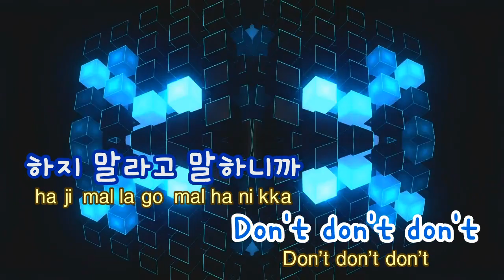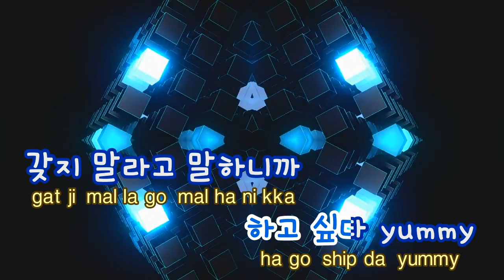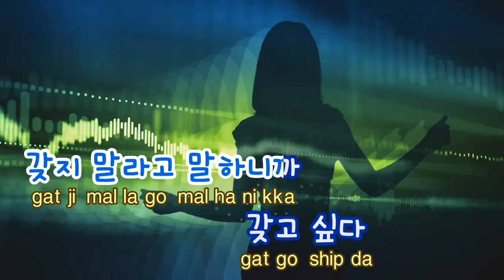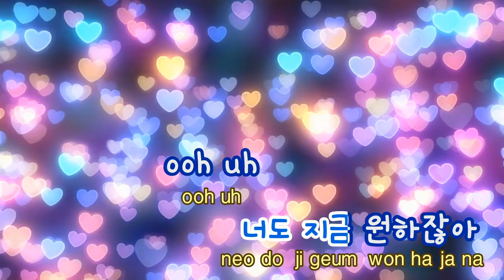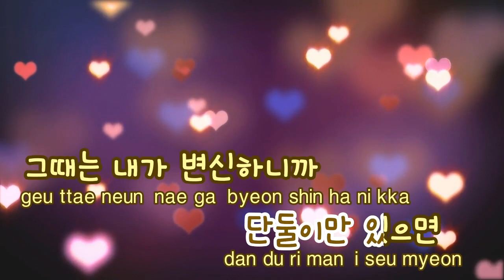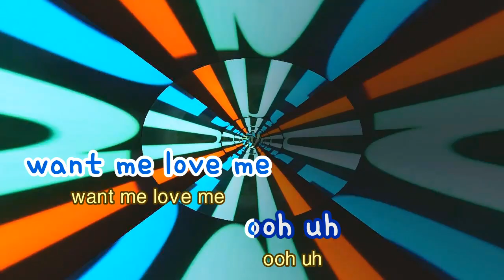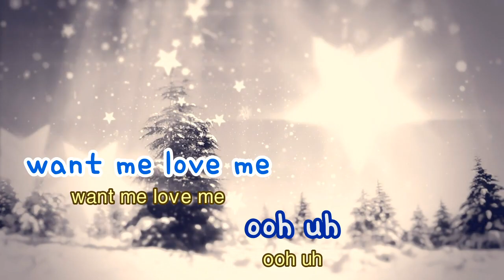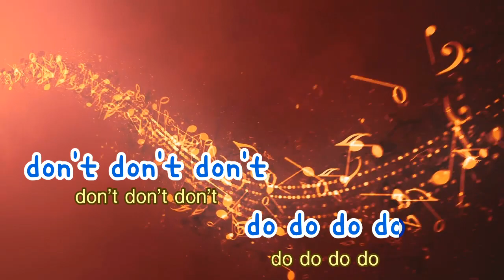[TJ노래방] Apple - 가인(Feat.박재범) / TJ Karaoke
Apple - GAIN -- TJ Karaoke Song NO. 39882
Apple - 가인(Feat.박재범) -- TJ노래방 곡번호 39882

▶ ZillerSong Mobile : Android/IOS
▶ K-POP STAR Global Package : Android/IOS
▶ TJ TV Karaoke (Korean ONLY) : KT OllehTV , LG U+TV, SK BTV